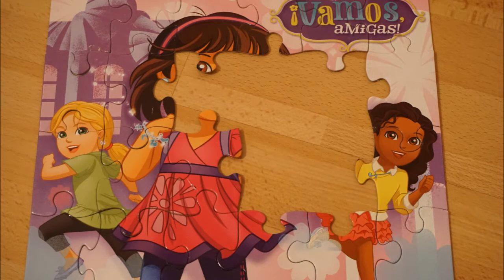Dora The Explorer Fun Kids Toy Puzzle Build - Children's Games & Review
Quick Dora The Explorer Puzzle Building